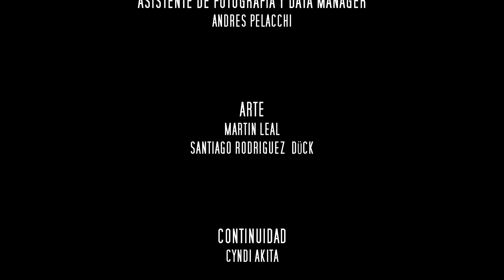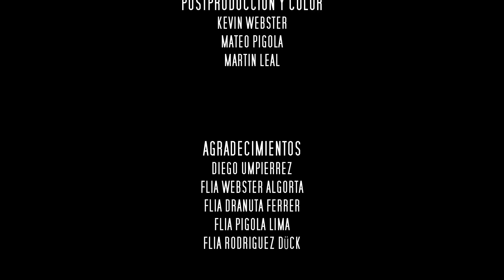Nadie puede ser tan malo haciendo café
Equipo Distante
Mejor cortometraje
Mejor dirección
Mejor actriz
Mejor fotografía
Mejor uso del personaje